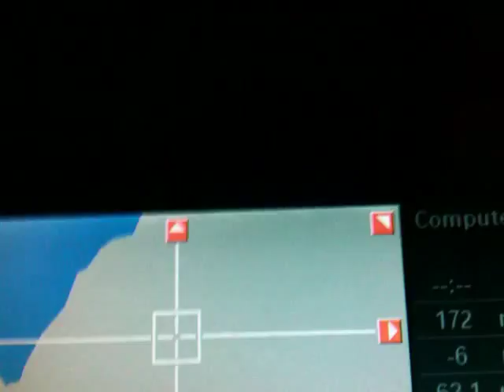NO Roads IOW.MOV